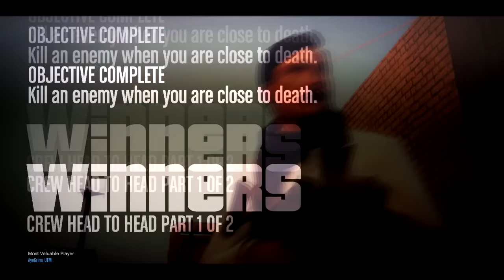GTA5 Online- Uptown Mafia vs. Homicidez Mafia MC #4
►How many likes can we get for this sick video?!◄